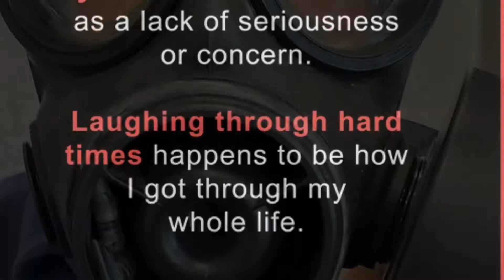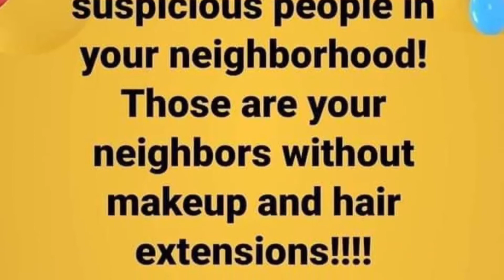Covid playlist 1